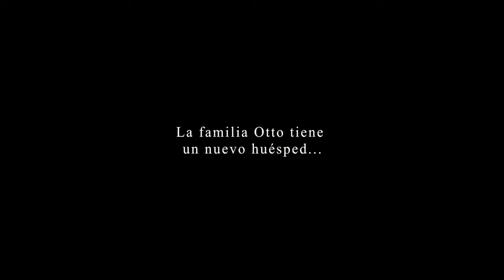ROBERT: EL MUÑECO ASESINO Trailer Subtitulado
Robert nos cuenta la historia de la familia de Otto, a quienes su siniestra ama de llaves, Agatha, les deja un muñeco cuando ella es despedida. Inmediatamente sucesos extraños ocurren. Ellos no encuentran explicación a lo que sucede en su hogar, no saben que Robert el Muñeco quiere poseer a Gene, el hijo de los Otto.